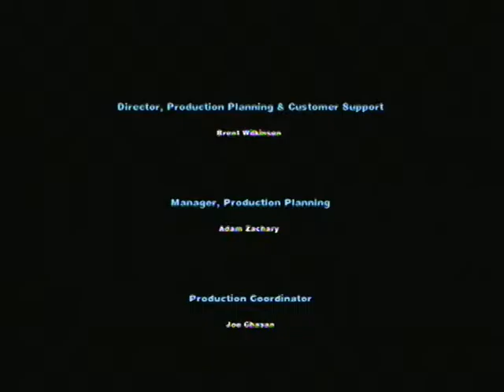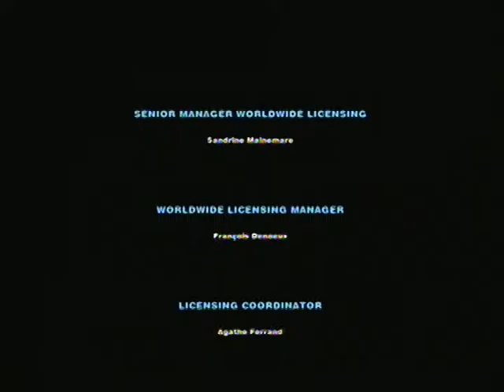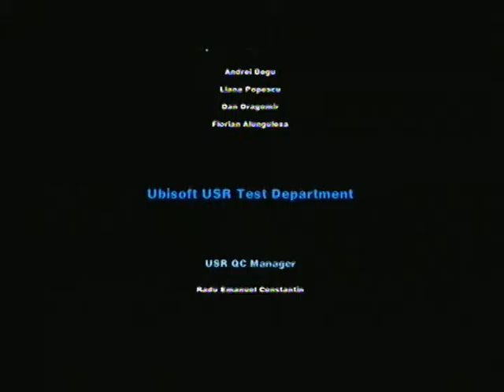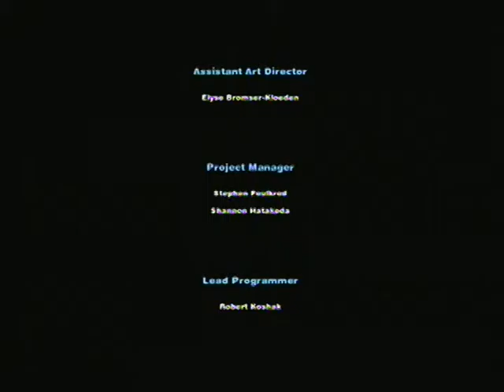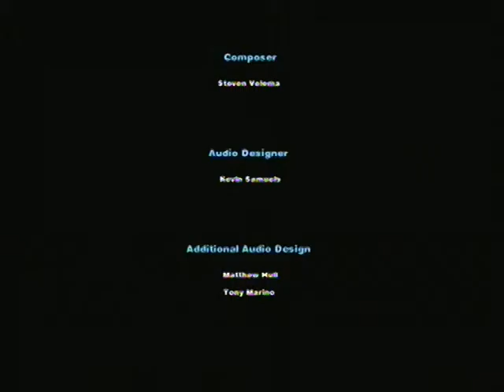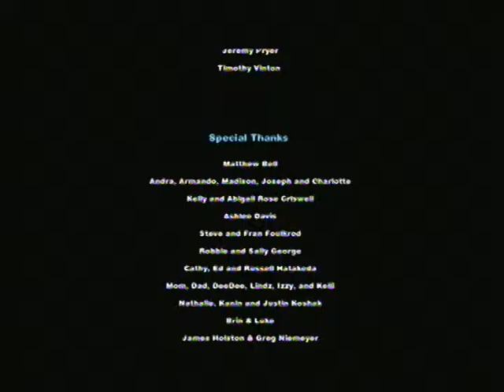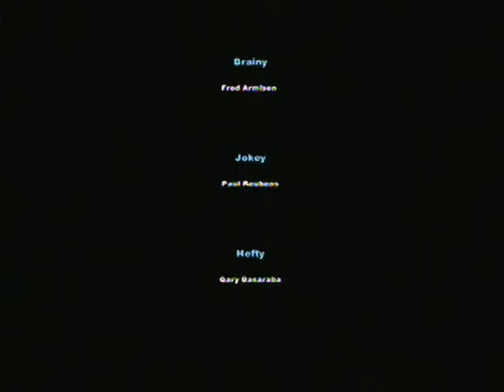The Smurfs 2 XBOX game part 6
The sixth section of the game is set in Paris, this video shows all the levels and the final boss level. In this level i played as Heffty, Papa and Grouchy Smurf and was able to unlock the reporter and smurfette by the end of the level.
The achievements unlocked in this video are
I never met a curl i didn't like
advanced alchemy
i hate special moves
truly blue
gargamel down